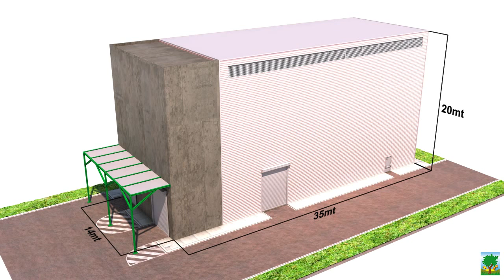Waste to Energy Slim Line presentation to Expo Myanmar october 2015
Hafner presents at Expo Myanmar - october 2015  the concept Waste to Energy SLIM LINE . The best solution for environmental an reduction CO2.
Please contact at the booth Mr KO KO KY representatives in Rangon